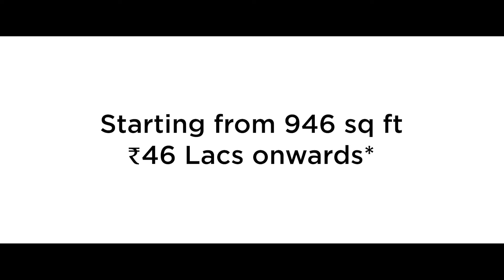Ecospace Business Towers | Ambuja Neotia Official | Smart Workplace in New Town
Ambuja Neotia presents Ecospace Business Towers, the new-age business address located in the heart of New Town, adjacent to Ecospace Business Park.